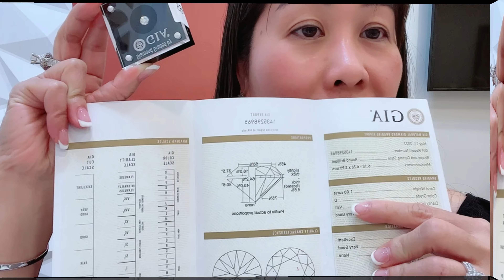Cách phân biệt kim cương thiên nhiên GIA và kim cương nuôi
chia sẽ vẽ móng nghệ thuật theo từng mùa ,vào những ngày lể ở Mỹ
Nails design 2022